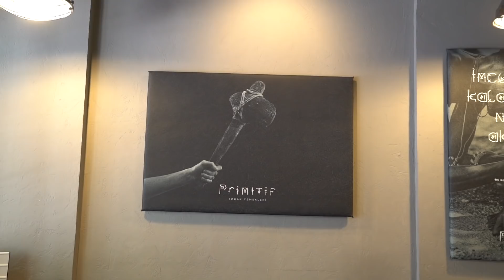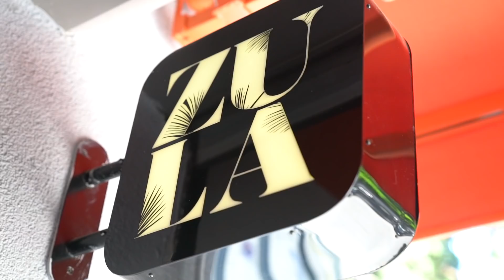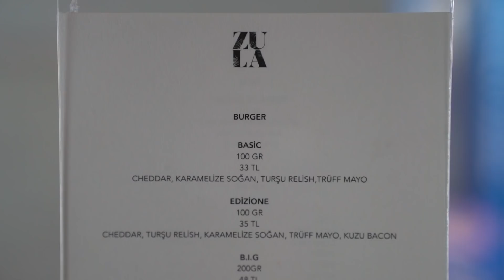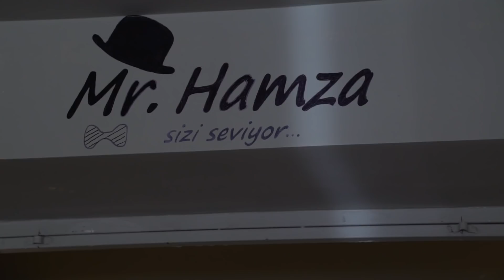YEDİĞİMİZ EN İYİ BURGERLER I En ucuzu 28 TL, en pahalısı 59 TL - Ayaküstü Lezzetler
Hamburger severler buraya. 🍔 İstanbul'un en iyi hamburgeri hangisi diye düşünüyorsanız bu videoda damak zevkinize uygun bir burger bulacağınıza eminiz. Biz yıllardır gittiğimiz veya yeni tanışıp vazgeçemediğimiz burgercileri sizler için bir araya topladık. Tüm bu burgercilerin ortak yanı dondurulmuş ürün kullanmamaları, kendi ekmeklerini, soslarını, burger köftelerini kendileri hazırlamaları... Elbette bir videoda Türkiye'deki tüm iyi burgerleri yayınlama şansımız yok, bu nedenle serinin devamı gelecek ve bu seri sizlerin önerileriyle şekillenecek. Gitmeyi sevdiğiniz burgercilerde tadına doyamadığınız burgerleri yorum olarak bizlerle paylaşırsanız çok seviniriz. Hazırsanız burger özel içeriğimiz başlıyoooor. 😋

Bizden haberdar olmak ve zamanla yükleyeceğimiz özel içerikleri takip edebilmek için e-mail listemize kayıt olabilirsiniz.

Dilerseniz bizleri Instagram'da ve hesaplarımızdan da takip edebilirsiniz.

Ayaküstü Lezzetler "Yediğimiz en iyi burgerler" videosunda aşağıdaki işletmeler yer almaktadır. Tattığımız tüm lezzetlerin fiyatlarını video içinde sözlü şekilde belirtiyoruz.
(Fiyatlar 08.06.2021 tarihinde eklenmiştir. Zamanla yemek fiyatları değişkenlik gösterebilir)

Biz Kimiz?
Biz iki yemek sevdalısı Oğuz Yenihayat ve Onur Ziya Demir olarak herkes için zorlu geçen bu süreçte sizleri yeme-içme sektöründeki işletmelerden alışveriş yapmaya teşvik etmek amacıyla "Ayaküstü Lezzetler" ekibini kurduk. YouTube'da haftanın iki günü (Salı ve Cuma) saat 19:30'da semt rehberleri ve özel içeriklerimizle karşınızdayız.

Video ve prodüksiyon: WeFANTASTIC